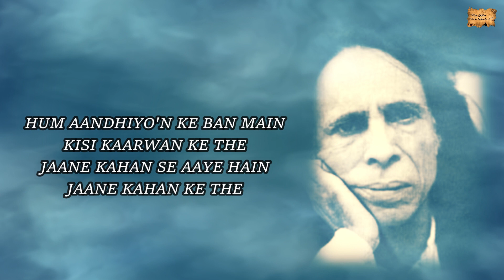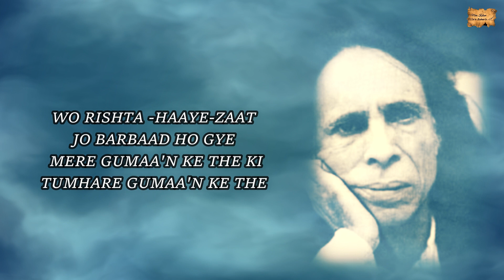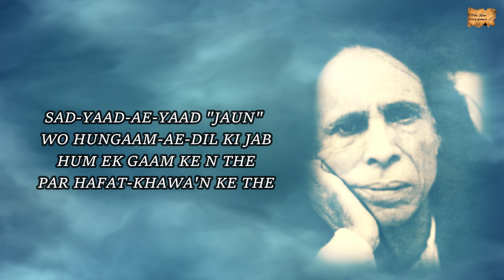KAHAN KE THE |JAUN ELIA - EK AZAB GAZAB SHAYAR|SHUBHAM SINGH CHAUHAN |MERI KALAM - DIL KI ZUBAA'N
TITLE :-  KAHAN KE THE
WRITER :- JAUN ELIA
VOICE :- SHUBHAM SINGH CHAUHAN
PLAYLIST:- JAUN ELIA - EK AZAB GAZAB SHAYAR

MERI KALAM
HARYANVI POEMS
HARYANVI SHAYRI
ROMANTIC POEMS
SAD POEMS
HINDI POEMS
URDU POEMS